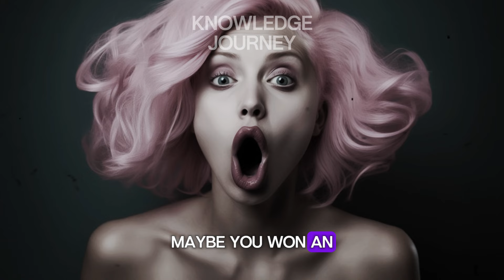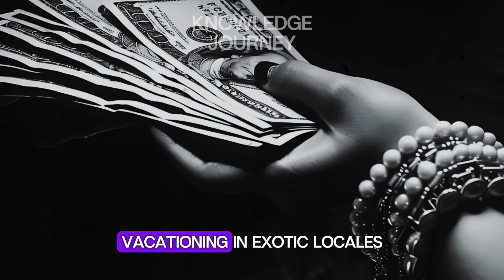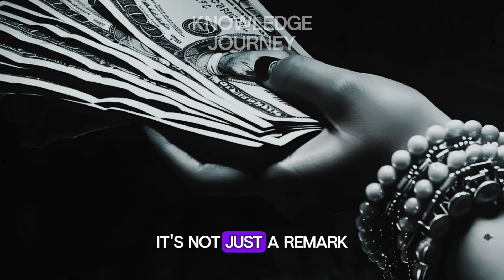10 Surprising Phrases That Reveal Hidden Jealousy !!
🎭 Ever wonder what's really behind the comments you hear when you share your successes? Join us on "Knowledge Journey" as we dive into the subtle signs of jealousy hidden in everyday conversations. Today, we're decoding "10 Things People Say When They’re Jealous of You." 🎭

🔍 In this video, we explore the top 10 phrases that often emerge when envy creeps into dialogues. From undermining accomplishments to questioning your choices, these comments can reveal more about the speaker's feelings than you might think. Each phrase is unpacked with detailed analysis, real-life scenarios, and insights from psychological research, offering you a deeper understanding of human emotions.

📚 Whether it's a friend saying, "You're just lucky," a colleague remarking, "I could do that if I really wanted to," or a relative asking, "Are you sure you can handle that?"—we cover all these comments and more. Learn not just to recognize these phrases but also to respond to them with empathy and insight.

👇 Comment your experiences with jealousy or times you've heard these phrases used. Let's discuss and support each other in understanding and navigating the complex landscape of human emotions!

🎯 Key Moments
00:00 INTRO
01:44 Part 1: "You're just lucky."
03:28 Part 2: "I could do that if I really wanted to."
04:58 Part 3: "You must have a lot of time on your hands."
07:35 Part 4: "It must be nice to have that kind of money."
09:40 Part 5: "Are you sure you can handle that?"
11:54 Part 6: "It's not that big of a deal."
13:40 Part 7: "Everyone gets lucky sometimes."
15:45 Part 8: "I'm surprised they chose you."
17:54 Part 9: "That seems easy enough to do."
19:56 Part 10: "Why would you even want that?"
22:35 Conclusion: Navigating the Landscape of Human Emotions